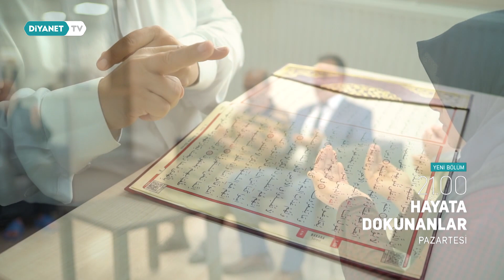Hayata Dokunanlar 78.Bölüm - Tanıtım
Bu hafta Artvin İl Müftülüğü'nün manevi destek alanında yaptığı hizmetlerin anlatılacağı Hayata Dokunanlar her pazartesi 21.00'de Diyanet TV'de.